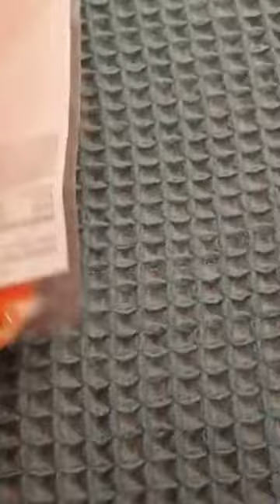IKEA FINDS #2546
Looking to spruce up your home with stylish and affordable furniture and decor? Look no further than IKEA! In this short video, we showcase some of the best IKEA products that will transform your space.

From versatile storage solutions to comfortable and stylish seating, IKEA has something for every room in your home. Our selection includes classic pieces like the iconic Billy bookcase, the popular Poäng chair, and the functional Kallax shelf unit. Plus, we also feature some newer IKEA products, like the sleek and modern Flottebo sofa bed and the elegant Fjallbo TV unit.

No matter what your design aesthetic or budget, IKEA has the products you need to create your dream home. So sit back, relax, and enjoy this short video showcasing the amazing IKEA products that will elevate your space.